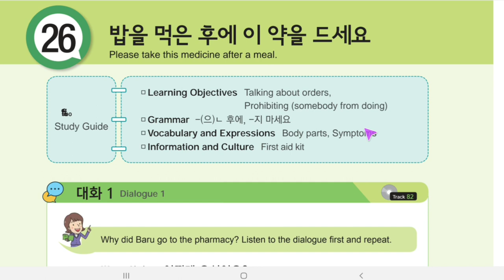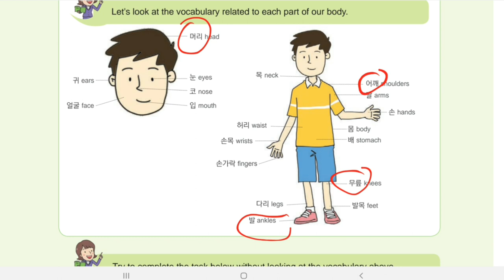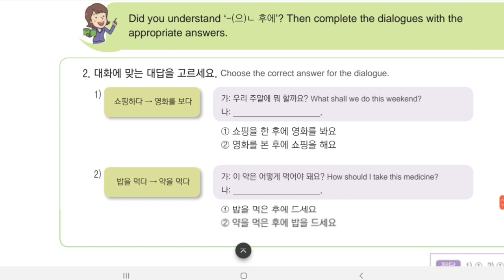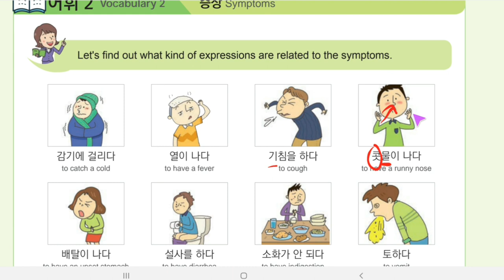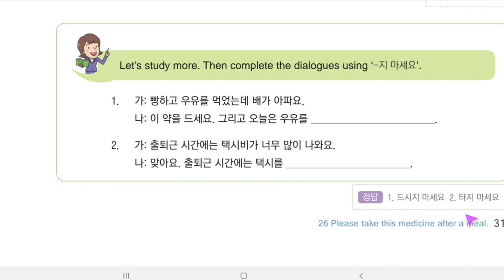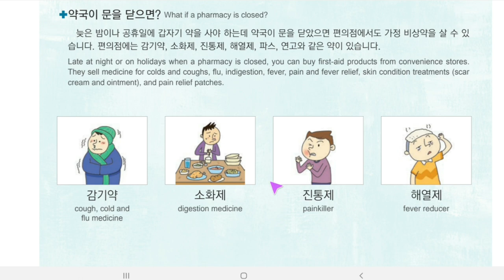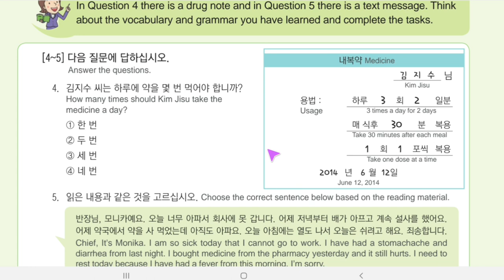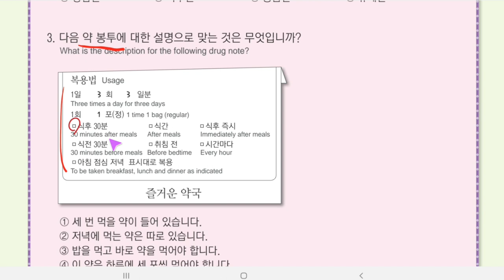Korean language for EPS-TOPIK EXAM STUDY GUIDE (book 1) Chapter 26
This video is chapter 26 of the basic korean
  book 1 or 표준한국어1, a comprehensive guide to learning korean for eps workers. In this chapter we will learn  korean vocabularies about body parts and signs and symptoms if you dont feel well. We will also be learning the grammar point ~(으)ㄴ 후에 and ~지 마세요.

Copyright: I DO NOT OWN the material used in this video. This is readily available to download at HRD korea website for FREE.